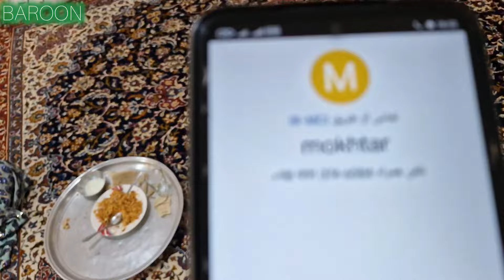Parental Disapproval:Nomadic Youngsters' Love Story Goes Viral💍🏠🧎‍♂️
Striving for forbidden nomadic love: Hello, viewers and followers of Barun channel, in this video you will see that Mukhtar is looking for a house to live in in order to reach Umm al-Binin and fulfill the terms of Umm al-Binin's family.  who are very strict and traditional, they oppose the marriage of these two young people and create many problems for them, so that Mukhtar might get tired and give up on this marriage.